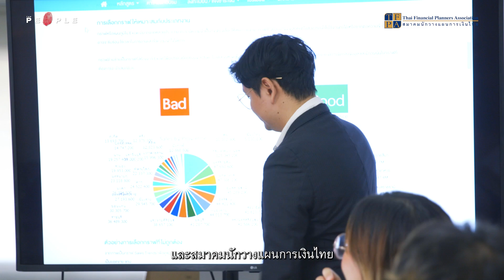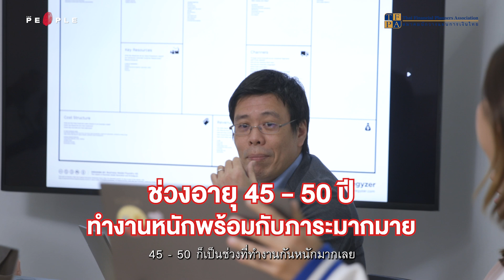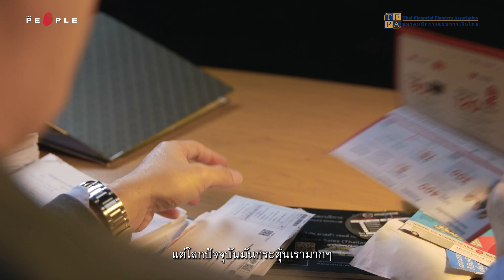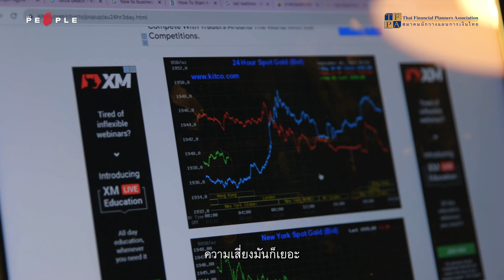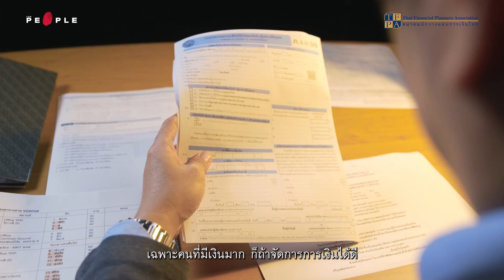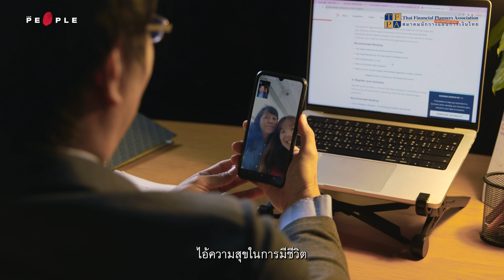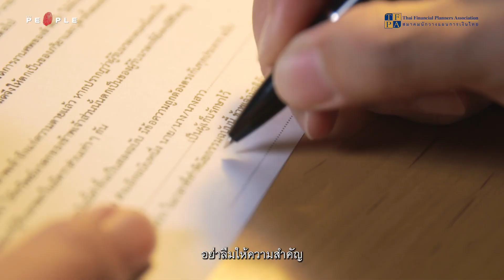ยิ่งใกล้เส้นชัย ยิ่งต้องปรับแผนให้เหมาะกับตัวเอง วศิน วัฒนวรกิจกุล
เมื่อก้าวมาถึงบันไดของ “คนรุ่นใหญ่” ที่ผ่านการใช้ชีวิตทั้งด้านการงานและครอบครัวมาครบทุกรูปแบบ หลายคนประสบความสำเร็จเพราะมีการบริหารจัดการชีวิตที่ดี แต่อีกหลายคนที่กำลังอยู่ในบันไดขั้นนี้ต้องเจอกับเรื่องไม่คาดคิดหรือปัญหามากมายโดยเฉพาะยิ่งในภาวะเศรษฐกิจที่ผันผวนอย่างในปัจจุบัน เช่น การงานที่ไม่แน่นอน ภาระหนี้สิน เงินออมที่ไม่พอใช้ยามเกษียณ คนรุ่นใหญ่จึงจำเป็นต้องมีการวางแผนการเงินที่ดี และอาจจำเป็นต้องปรับแผนให้เหมาะกับตัวเองเพื่อให้มีอิสรภาพทางการเงินและเกษียณอย่างมีความสุข
นี่คือซีรีส์พิเศษที่ The People เเละ สมาคมนักวางเเผนการเงินไทย ชวนตั้งคำถามถึงการวางแผนในชีวิต ผ่านบันไดแต่ละขั้นของชีวิตที่หลายคนได้เคยพบเจอ และพอมาถึงบันไดขั้นนี้ทางสมาคมฯ มีเทคนิคและคำแนะนำพิเศษที่สามารถปรับตัวได้ในโลกอนาคตที่เรียกวิธีนี้ว่า ‘อิสรภาพตามสภาพ’ ลองไปฟังความคิดเห็นของเหล่าคนที่อยู่ในบันไดขั้นนี้รวมถึงคำแนะนำที่เป็นทางเลือกให้กับคนรุ่นใหญ่จาก วศิน วัฒนวรกิจกุล ได้เลย